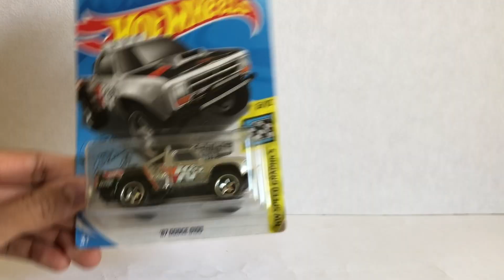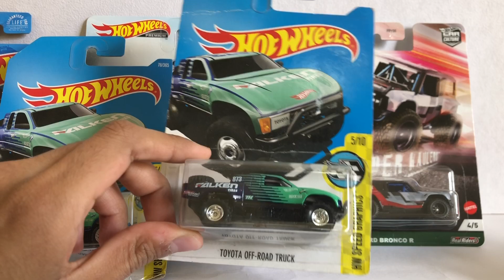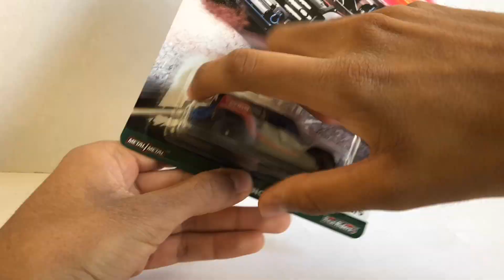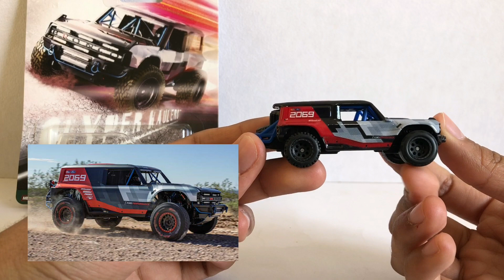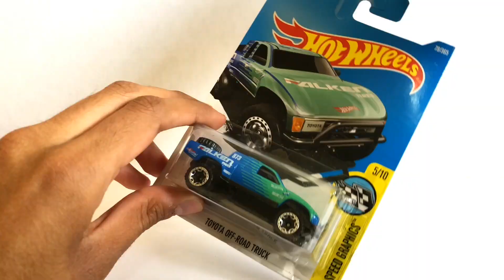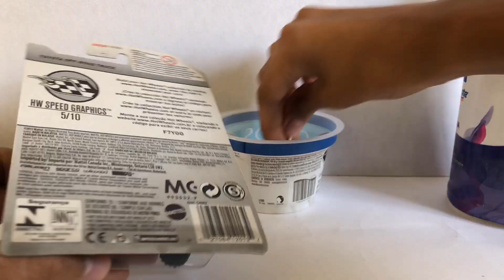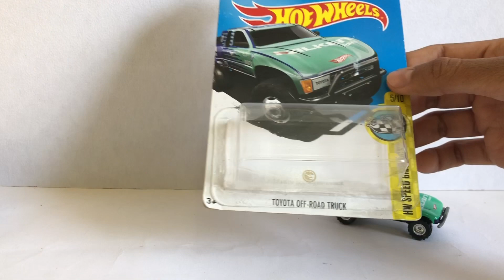LIBERANDO TOYOTA STH! Especial autos de Baja 1000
Un gran fin de semana de Baja 1000!